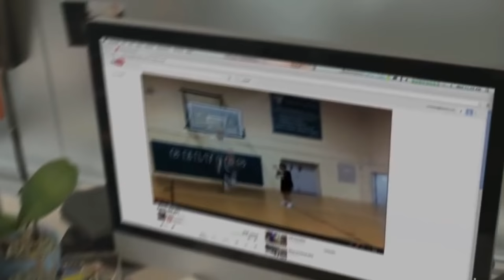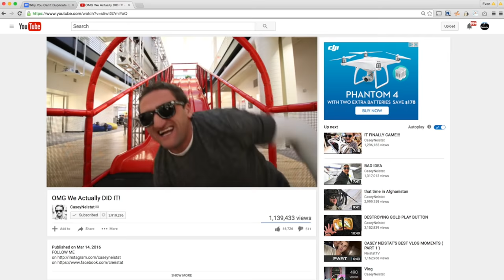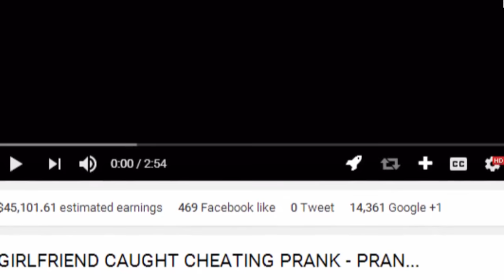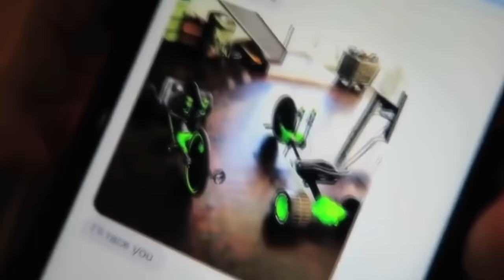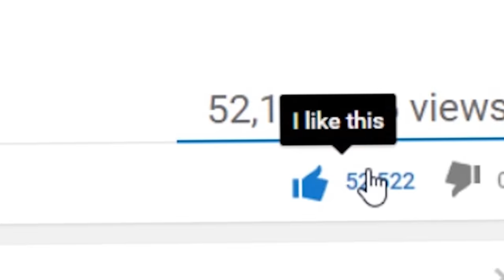Top 10 RICHEST YouTube Vloggers 2017 (FouseyTUBE, Mo Vlogs, Roman Atwood, Meet The Vloggers, BFvsGF)